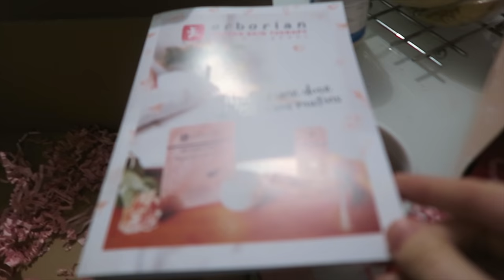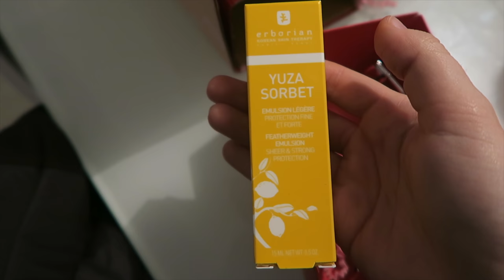Il aurait pu mettre le feu... | Emmaanyvlog | #651